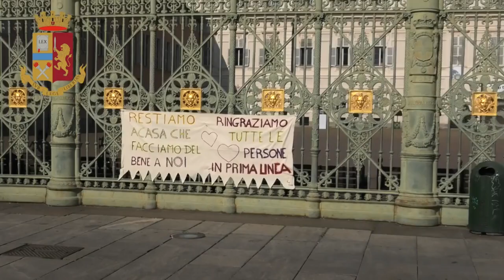Torino deserta in tempo di Corona-virus in un sabato pomeriggio con la Polizia di Stato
Torino: un sabato pomeriggio con la Polizia di Stato nella città deserta

Coronavirus. Città spettrali, pochissime persone per le strade delle città. Questo è lo scenario da nord a sud della penisola. Ecco come si presentava ieri pomeriggio TORINO. I negozi e assenza totale delle persone nei parchi e nelle vie del centro. Sono le abitudini che cambiano al tempo del virus che sta terrorizzando il mondo. Immagini che sembrano confermare il decreto iorestoacasa - Coronavirus: di fronte all'epidemia, tutta l'Italia è ferma. Il Paese si prepara ad una sorta di isolamento generale.